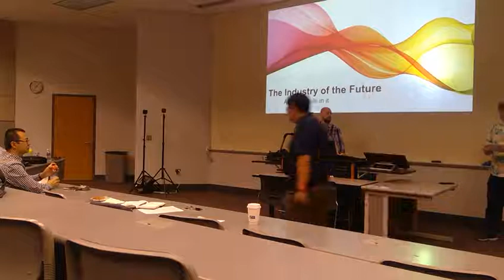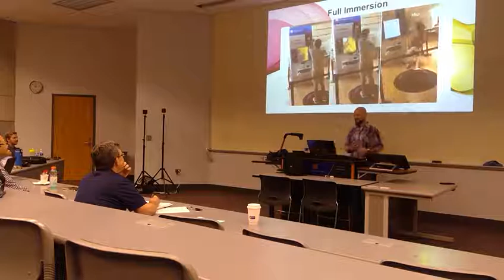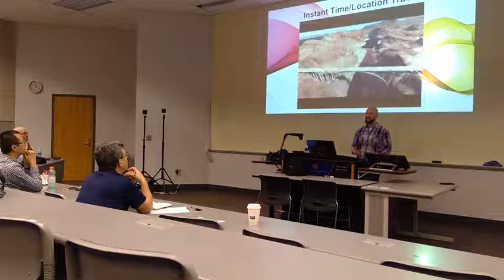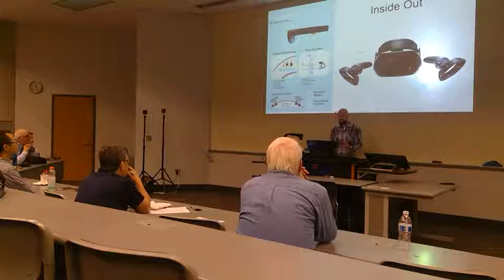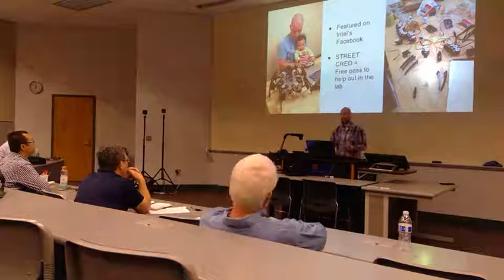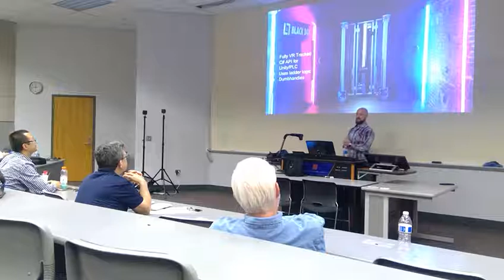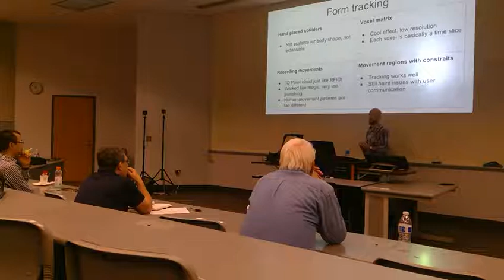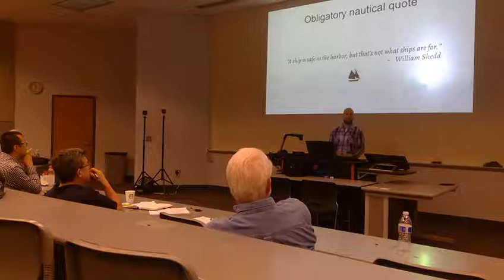The Industry of the Future and Your Role in it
A talk I gave at Boise State University for the Boise IEEE Computer Society about career development in VR